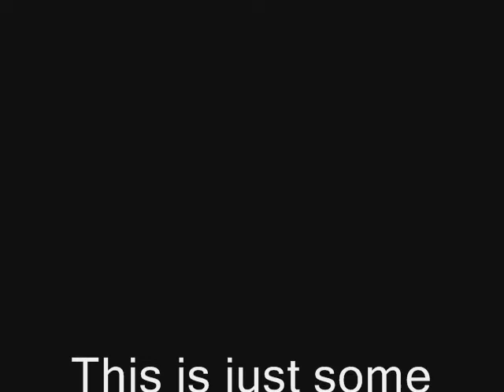Superheros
Video made by students in 9th grade Borgaskoli